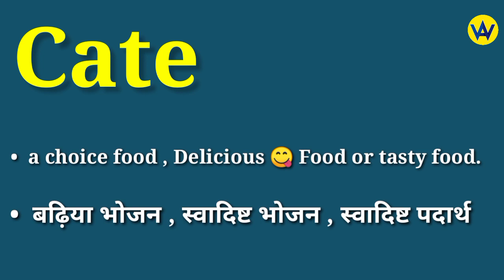Cate meaning in hindi | Cate ka matlab kya hota hai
Hindi meaning of cate
What does cate means ?
Cate ka hindi mein matlab jane
Know the hindi meaning of cate